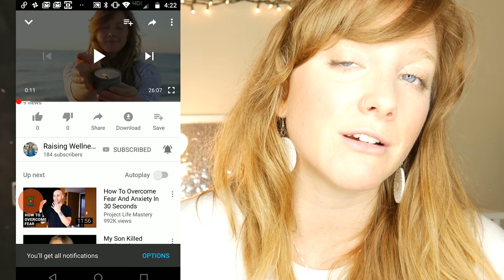New Moon Eclipse Meditation ( & what you need to know) | January 5, 2019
Add this meditation to your January New Moon Eclipse ritual! Learn all you need to know about how to approach this new moon eclipse energy and set yourself up for the next 6 months!

If you got all the way down here type "I AM GRATEFUL" in the comments below!